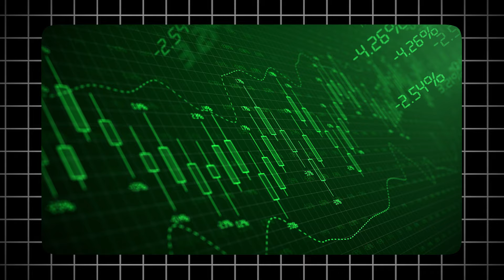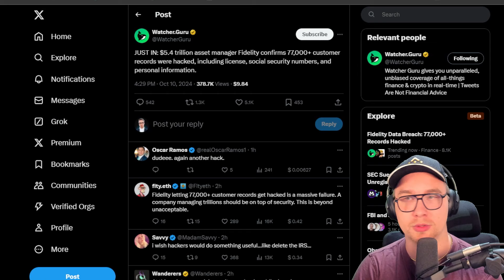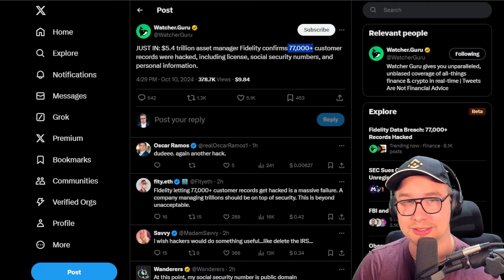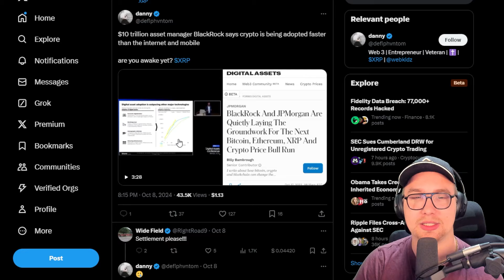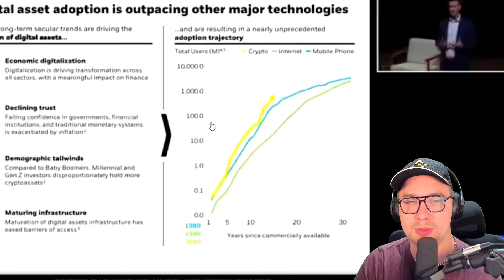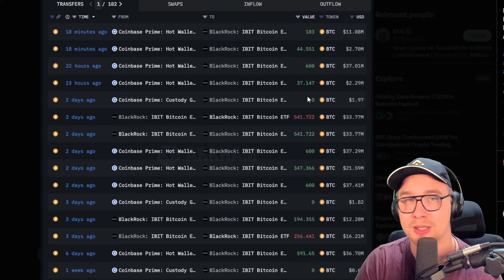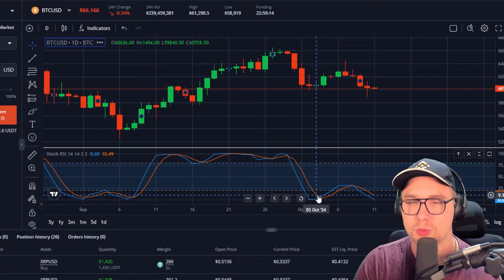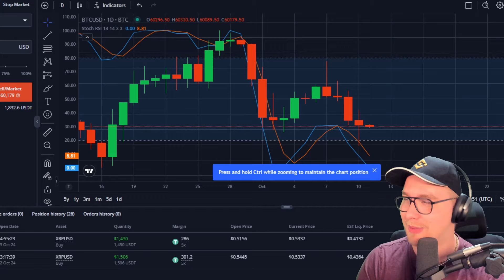HOLY F*CK! BLACKROCK IS GIVING YOU 72 HOURS TO BUY 0.16 BITCOIN!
(Get $50 Dollar Bonus for signing up + another $50 once you deposit $100)

You can cover UP TO 50% TRADING FEES with Bonuses

✩ALL SOCIALS ✩